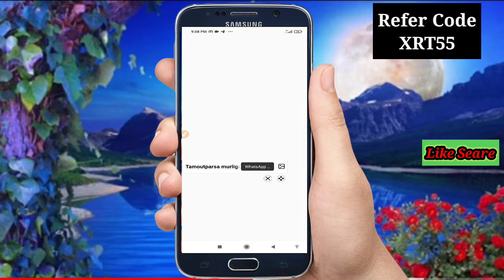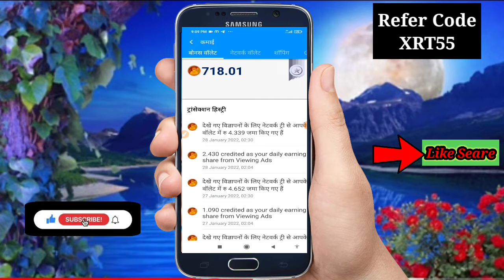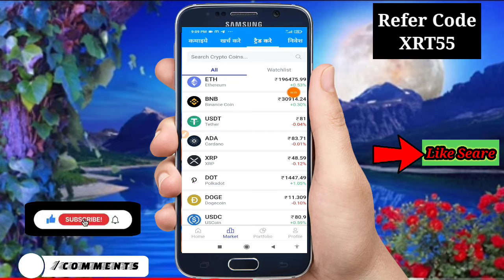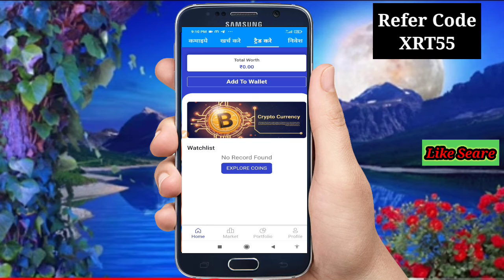खुशखबरी ! mall 91crypto buy / sell new update today !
Dosto अगर आपको पसंद आये तो Video को Like करे और Share भी कर दे और हमारी बीडियो देखते रहने लिये Channel को Subscribe भी कर ले 🔔को  all pe Select कर ले Thank You So Much

🟢 whatsapp पर हमेशा की तरह चैटं करे कमाएं कैश और डिसकाउंट कूपन रोज़ !!

keyboard 91 एक ऐसा 100% सुरछित भारत मे बना मोबाइल कीबोडर एप है जो विझापन दिखाने से आपको बापस भुगतान करता है और डिसकांउट कूपन देता है !!
अपने दोसतो को रेफर करके अपना नेटवरक बनाए और पूरे 15 लेबल तक उनकी रोज की कमाई का हिससा भी पाए ! यहां से करे डाउनलोड और मेरे रेफर कोड - XRT55 का उपयोग करे !!

Earn With Shakya

📢➡️ दोस्तो आप जानेगे कीबोर्ड 91 ऐप मे अगर आप 1 सेटिंग कर लेते हो तो !! आपकी कमाई दोगुनी हो जायेगी !!  ट्रिक 100% काम करेगी !!

🟣Refer Code ➡️ XRT55

💝Refer Code ➡️ XRT55

keyboard 91
keyboard 91 mall91
keyboard 91 app
keyboard 91 kya hai
keyboard 91 kaise use karen
keyboard 91 kaise download karen
keyboard y91 payment proof
keyboard y91 new update
keyboard 91 new update
keyboard 91 new update today
keyboard 91 new update today video
keyboard 91 new update today 2021
keyboard 91 new update 2021
keyboard 91 withdrawal
keyboard 91 istemal kaise karen
keyboard ka upyog kaise karen
keyboard 91 refer code
keyboard 91 app refer code
keyboard 91 se paise kamaye

keyboard 91 se income kaise karen
keyboard 91 estamal kaise karen
keyboard 91 se paise Kaise nikale
keyboard 91 download kaise karen
keyboard 91 se paise kamae
keyboard 91 se earning kaise karen
keyboard 91 se 2021 mein paise kaise kamaye
keyboard 91 new update video
keyboard 91 new update video 2021
keyboard 91 mein type karke paise kamaye
keyboard 91 mein whatsApp use karke paise kamaye
keyboard 91 mein facebook use karke paise kamaye
keyboard 91 mein Instagram use karke paise kamaye
keyboard 91 app mein account kaise banaen
keyboard 91 mein setting kaise karen
keyboard 91 app mein add kaise lagaen
keyboard 91 mein add kaise lagate Hain
keyboard 91 mein self earning kaise karen
keyboard 91 mein network kaise banaen
keyboard 91 mein teem kaise banaen
keyboard 91 mein withdrawal kaise lagaen

keyboard 91 full information hindi,keyboard 91 ka istemal kaise karen,keyboard 91 kaise download karen,keyboard 91 ke kya fayde hain,keyboard 91 kya hai,keyboard 91 se paisa kaise kamae,keyboard 91 se paise kaise kamaye,keyboard 91 se paise kaise nikale,keyboard 91 use kaise kare,keyboard91 se paise kaise kamaye,mall91 se paise kaise nikale,mohan nidana,online support,rohit raj mall91,typing karke paise kaise kamaye, mohan nidana learning to earning.

💥 keyboard 91 payment proof
💥 keyboard 91 se earning kaise kare
💥 keyboard 91 kaise download Kare
💥 keyboard 91 use kaise Kare
💥 keyboard 91 big update
💥 keyboard 91 big offer
💥 keyboard 91 use karke paise kamaye

keyboard 91
Keyboard 91
Keyboard 91 App
mall91 crypto currency
Keyboard 91 Crypto Balance
Keyboard 91 New Update 2022
Keyboard 91 Crypto kaise sell kare
keyboard 91 crypto balance to account
Keyboard 91 Crypto kaise withdrawal kare
keyboard 91 bay/sell tokens
keyboard 91 app bay/sell tokens
keyboard 91 app me bay/sell tokens kya hai
Keyboard 91 se 2022 mai paise kaise kamaye
Keyboard 91 withdrawal problem
Keyboard 91 withdrawal pr

                    best question are

🔴 keyboard se 15 tak income kaise karen.
🔴 whatsApp facebook per typing karke income karen.

Bakaisedownloadkaren
CS ( No